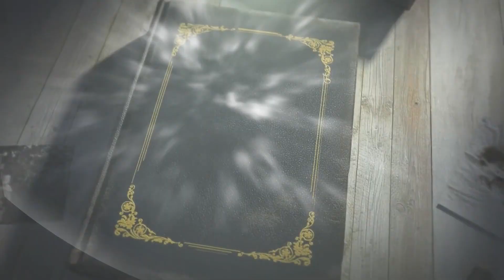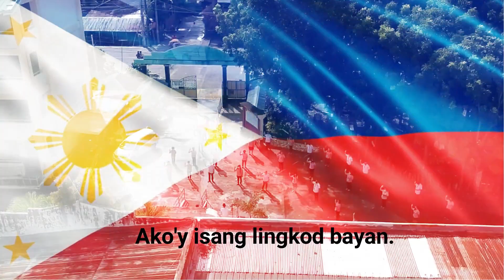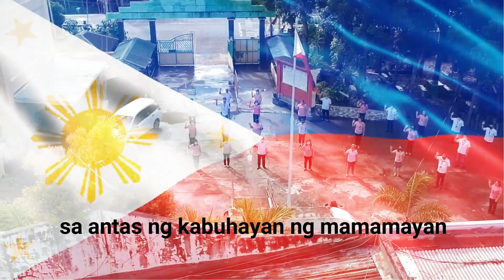Dumangas National High School Virtual Opening of Classes 2021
Welcome to the Dumangas National High School Virtual Opening of Classes 2021.
We would like to extend our profound gratitude to our speakers for this virtual flag ceremony, to Dr. Jerome P. Gatungay - Principal III; to Hon. Ronaldo B. Golez Mayor, Municipality of Dumangas; Hon. Jasmin G. Ocampo - SB Member LGU Dumangas; and to Pastor Jimson Mortel - PTA President. And to those who have helped in  making this Virtual Opening of Classes possible, once again THANK YOU!!!